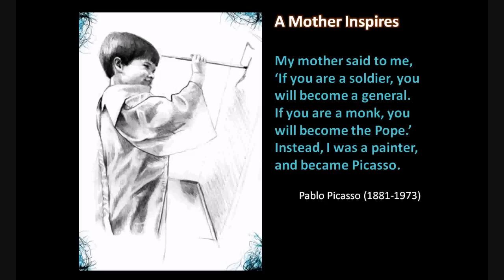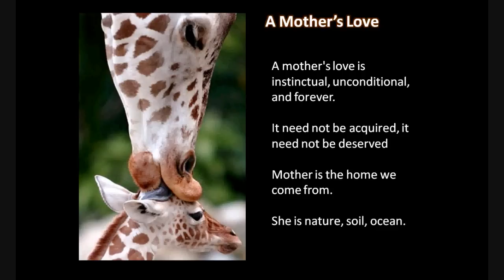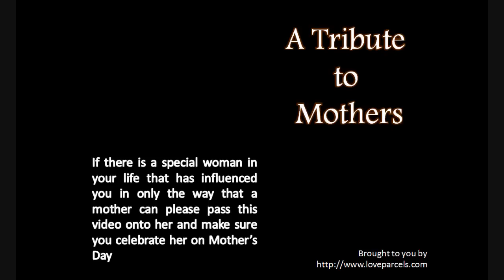A Tribute to Mothers Everywhere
This is a tribute to the most beautiful and loving creatures on earth - mothers. If you have ever been touched, cared for, or influenced by a mother then be sure to pass this video onto her.